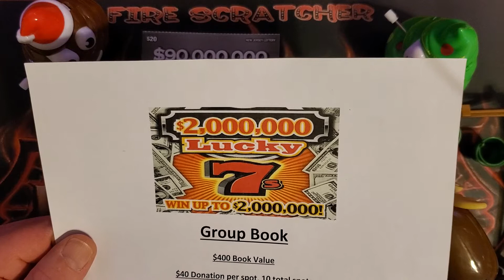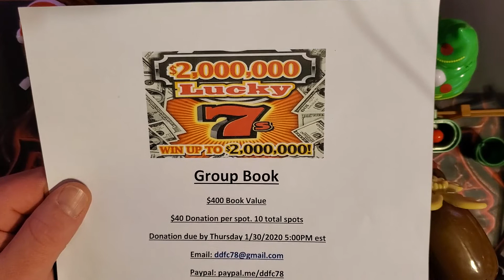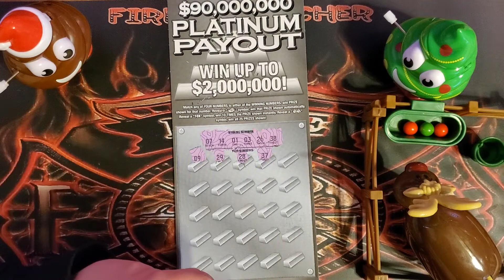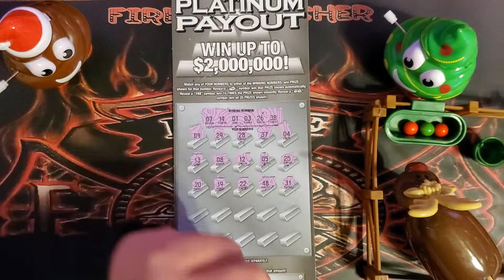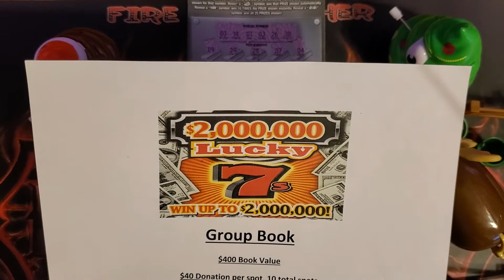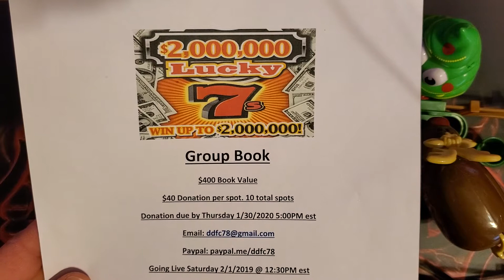Platinum Payout & Group Mix Update